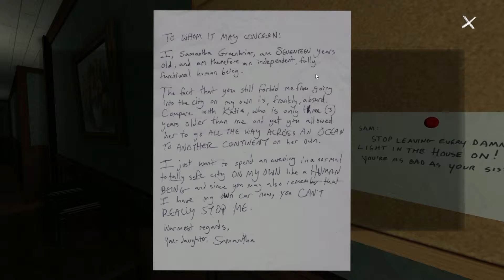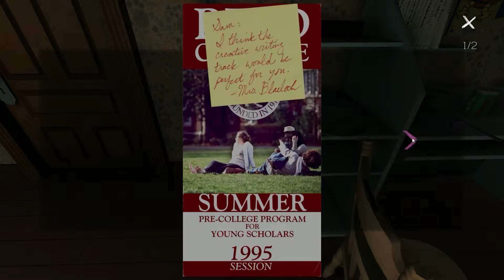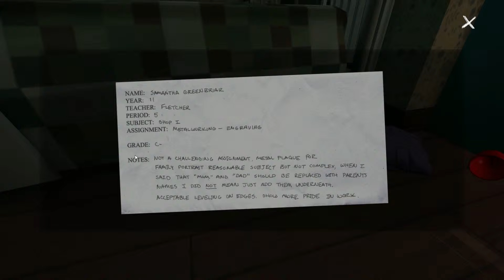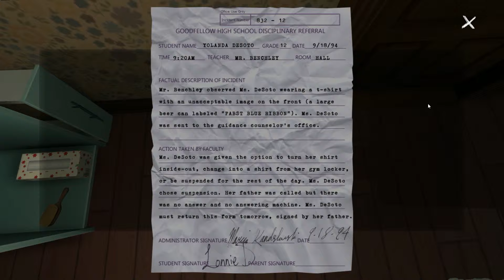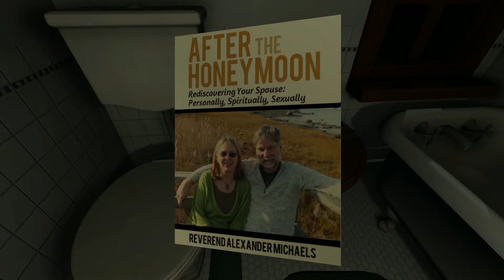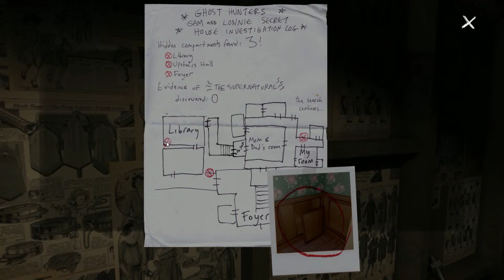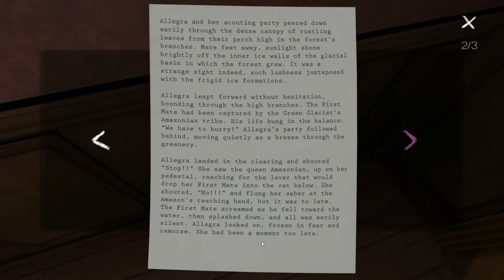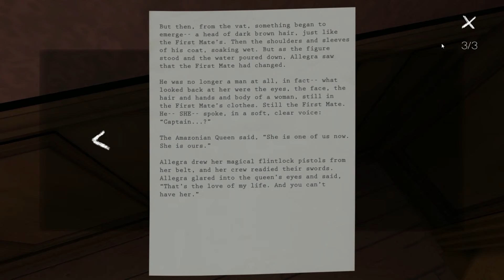Gone Home "PERSONALLY, SPIRITUALLY, SEXUALLY" Episode 4-5